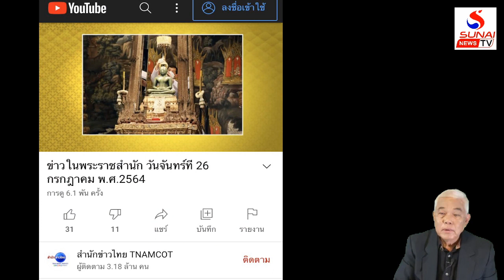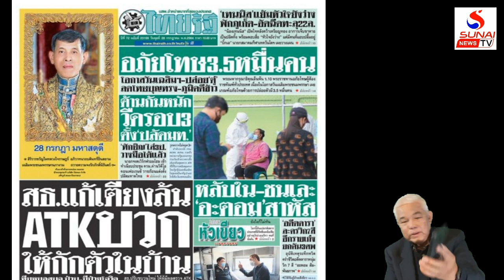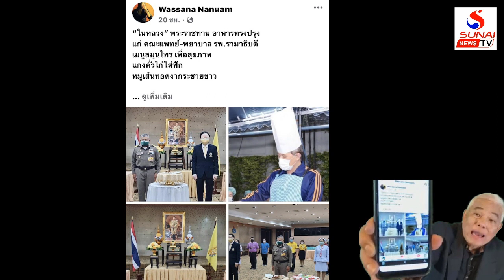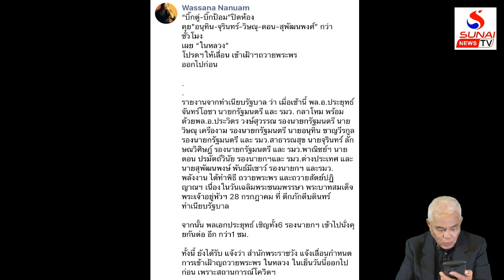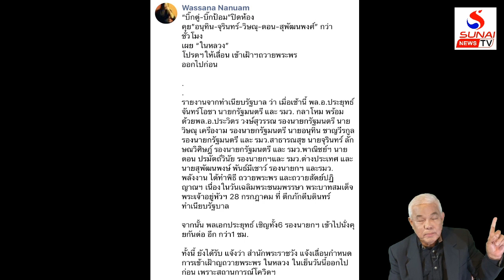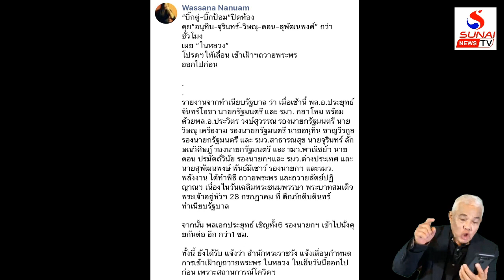ไอ้ยุทธ์อ้างเหนียว, ทำแก้เกี้ยวเจ้าให้อยู่ต่อ / เกาะติดคิดทันข่าว ตอนที่2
จากวิกฤติเป็นวิบัติ,ไทยทุกข์ยากมาจากผู้ปกครองใจบาป